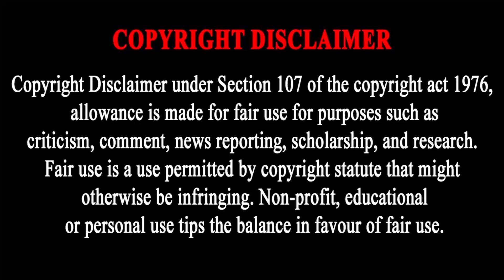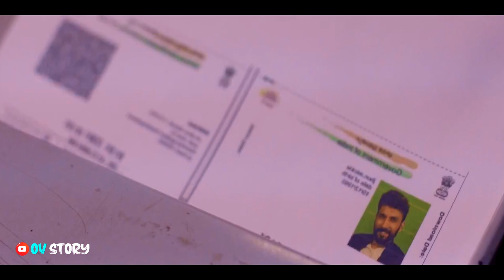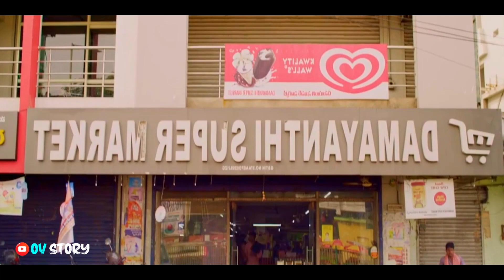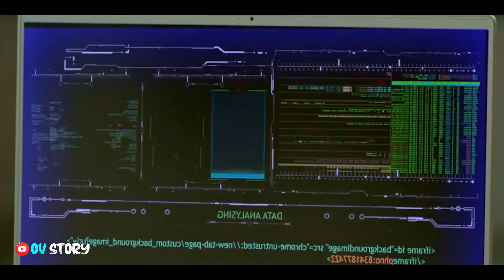পচা গলা মৃতদেহের পিছনে এতো বড় রহস্য লুকিয়ে ছিল || সেরা থ্রিলার মুভি || Telugu movie explain Bangla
Hey Bondhura!
এই ভিডিওতে আমি Explain করেছি 2021 সালে মুক্তি পাওয়া telugu thriller মুভি Kanabadutaledu। যেটা আমি এখানে নিজের মতো করে Bangla Explanation করেছি । এরকমই আমার চ্যানেলে আরও সব ভিন্ন ধরনের অসাধারণ Bollywood Movies, Hollywood Movies, South Indian Movies-এর Explanation করেছি , আশা করি সেই Movie Explained গুলোও তোমাদের মন ছুঁয়ে যাবে । তোমাদের যদি ভিডিওটা ভালো লাগে তাহলে একটা করে 👍LIKE, আর ♻SHARE করো ।

Storyline: Sunita is unhappy with her marriage with Aditya because her boyfriend cheated on her and she was forced to marry Aditya. One fine day, she decides to kill Surya and involves her husband also. They leave for Vizag and shockingly find out that Surya is missing. What happened to Surya? Why is he missing? and where does Sunil feature in this setup? That forms the story.

Images and footages: Silly Monks Entertainment
Production Companies: SS Films, Shade Studios, Sree Padha Creations
Initial release: 19 August 2021
Director: Balaraju M.
Producers: Satish Raju, Sudheer Talasila, Devi Prasad Balivada, Srinivas Kishan Anapu, Sagar Prasad Machanuru

► You Can Share your Ideas In this Videos  ❤️Comment Section❤️

About This Video:
telugu thiller movie explain in bangla,
movie explained in bangla 2022,
kanabadutaledu explained,
2023 thiller movie explained,